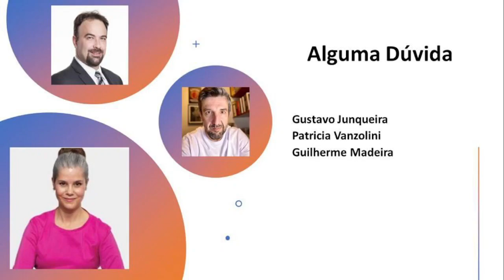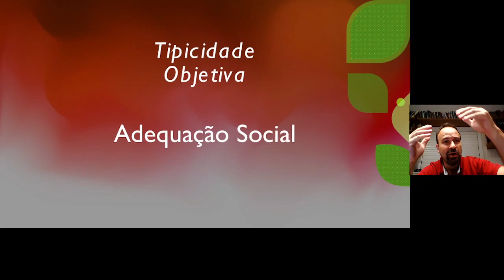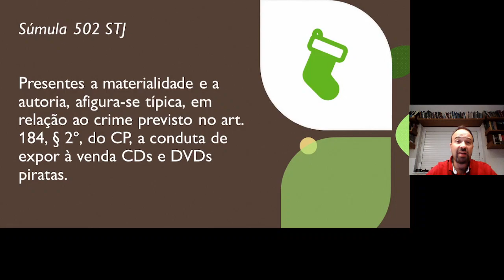TIPICIDADE MATERIAL E TEORIA DA ADEQUAÇÃO SOCIAL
A tipicidade objetiva é tradicionalmente classificada como formal e material. Aqui vamos discutir a tipicidade material e o princípio penal da Adequação Social.